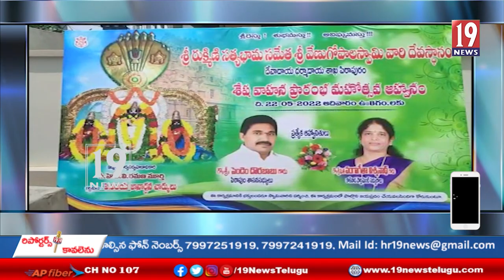శ్రీ వేణుగోపాలస్వామి ఆలయంలో శేష వాహన ప్రారంభ మహోత్సవం - కాకినాడ